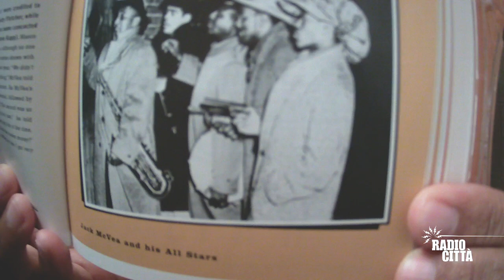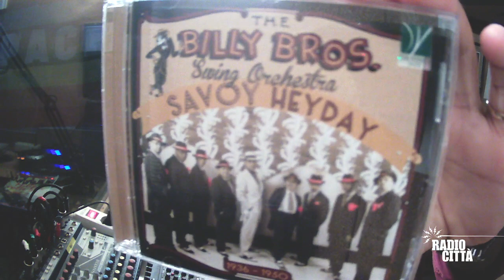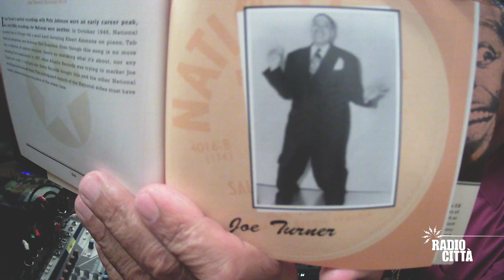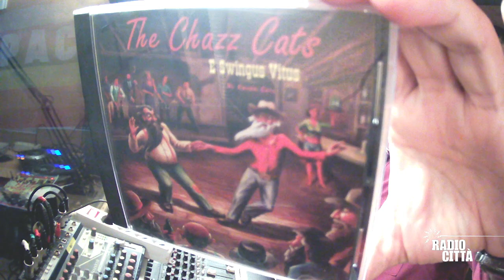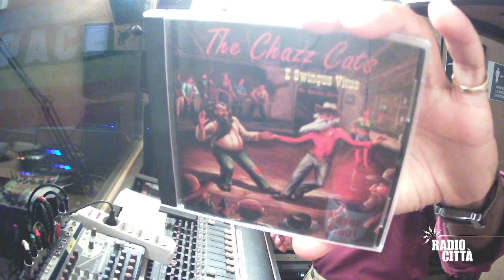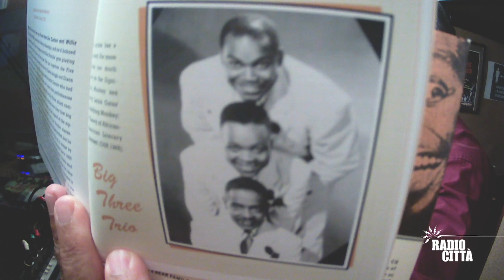All dat's Swing! Radio Program ep.#17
HISTORY: Savoy Lindy Hoppers and Ethel Waters.
MUSIC: Cab Calloway, Count Basie, Lionel Hampton, Fletcher Henderson, Jack McVea, Eddie Vinson, Big Joe Turner, Wynonie Harris, Big Three Trio, Sarah Vaughan, Chazz Cats, Billy Bros. Swing Orchestra.

Music, Culture and History of the 30's and the 40's by Big Daddy, on behalf of the Italian Swing Dance Academy, in 36 episodes from January 2023 until March 2025.
During each episode, you'll meet topics and artists related to the Swing Craze, based on my studies, researches and personal experiences. Every episode is a black history's one with Big Daddy.
(From April 2023 it is going to be a mothly episode, on air on the 22nd of each month until March 2025)

Btw, who is Big Daddy? Band leader, singer and double bass player of the "Billy Bros. Swing Orchestra", Swing dance teacher, DJ, MC, lecturer, Swing historian, journalist, translator; Big Daddy has spent 4 years in close daily contact with the late Miss Norma Milller, the Queen of Swing, talking about stories and anecdotes of 100 years of life spent with the greats of Jazz, Swing, Cabaret and Lindy Hop.

"All dat's Swing! Radio Program" is co-financed by the European Commission within the project Swing European Network 2.